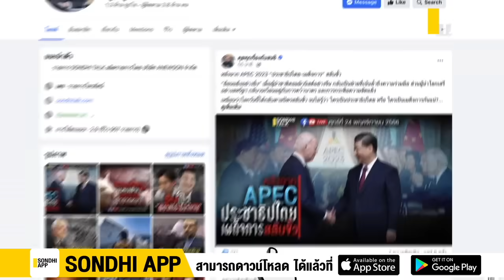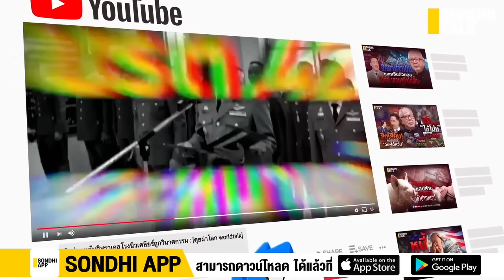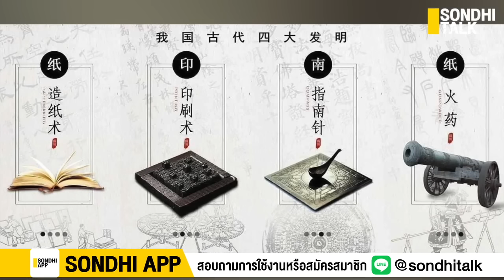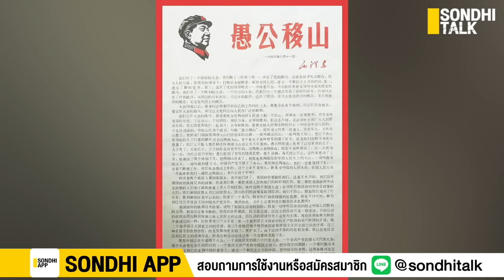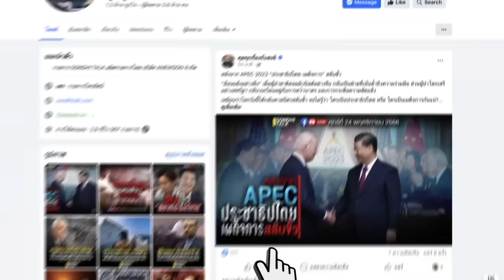“ต้องสู้” แก่นแท้จิตวิญญาณชาวจีน : Sondhitalk (ผู้เฒ่าเล่าเรื่อง) EP.219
คำสอน และ ความเชื่อตะวันออก ที่ฝรั่งต้อง “อึ้ง-ทึ่ง”